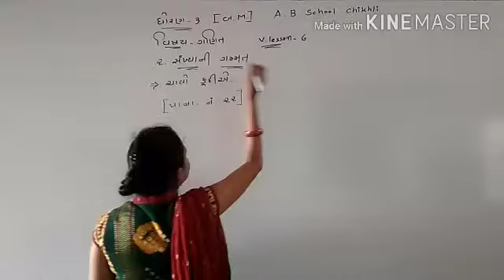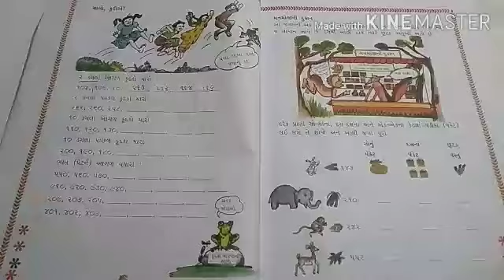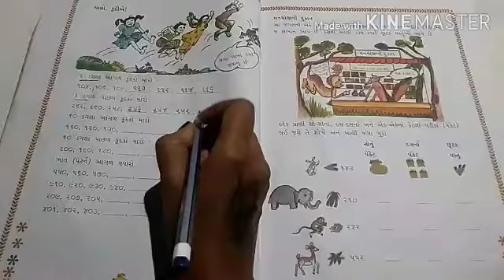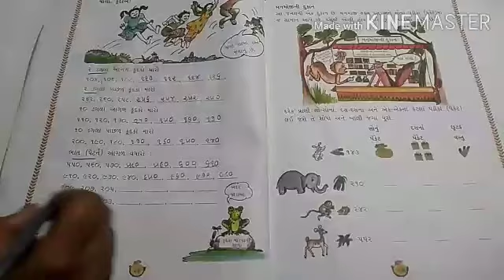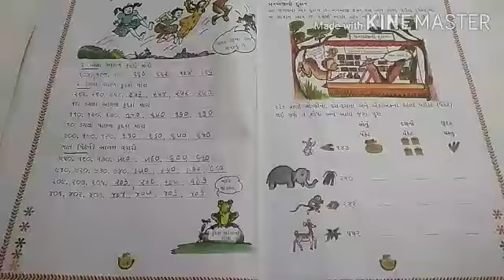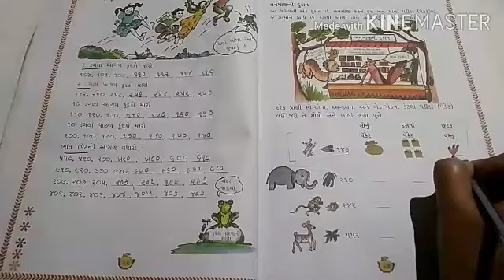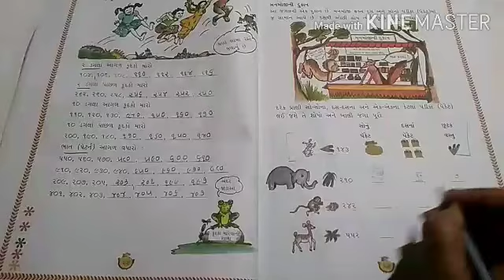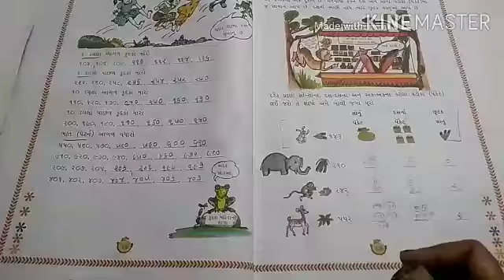3 G Maths